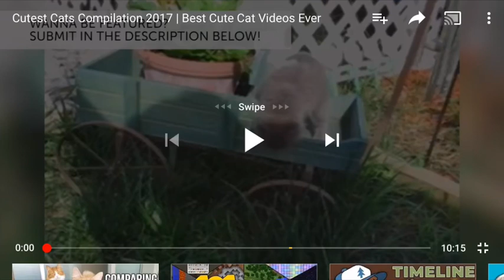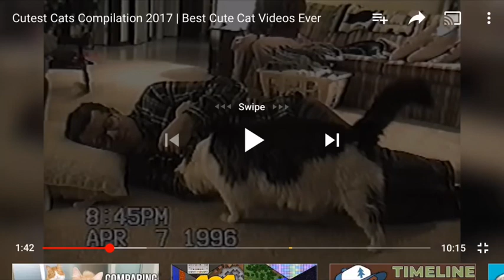Reacting to cute cats